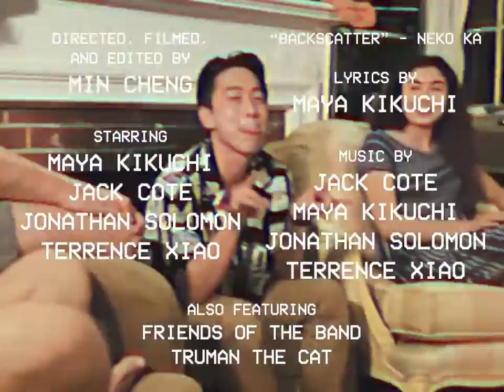Neko Kā – Backscatter (Official Video)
This song AND MORE on our original album out now, buy/stream